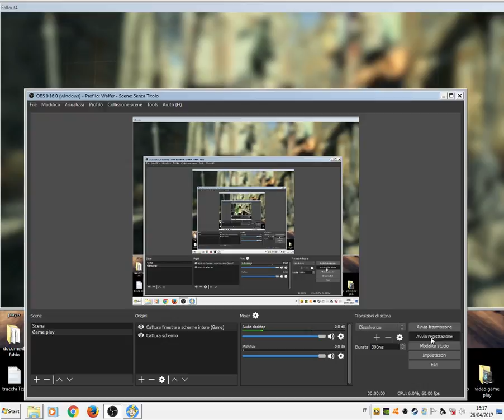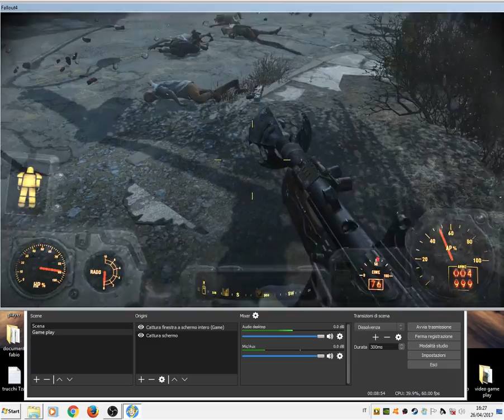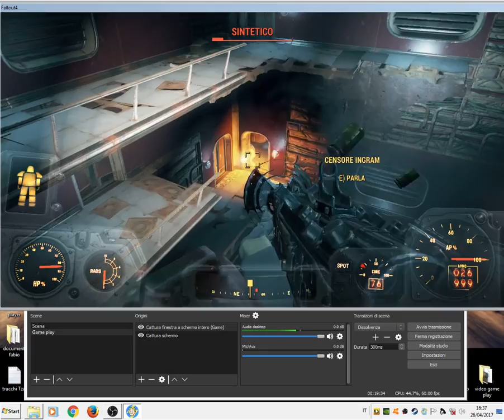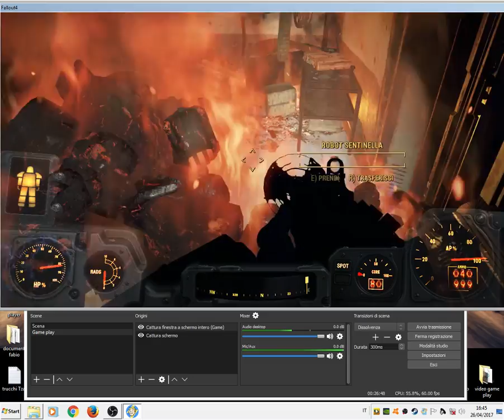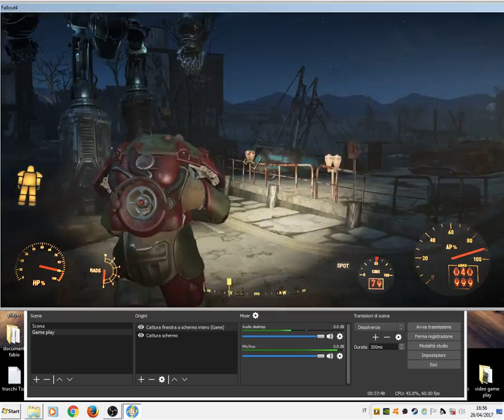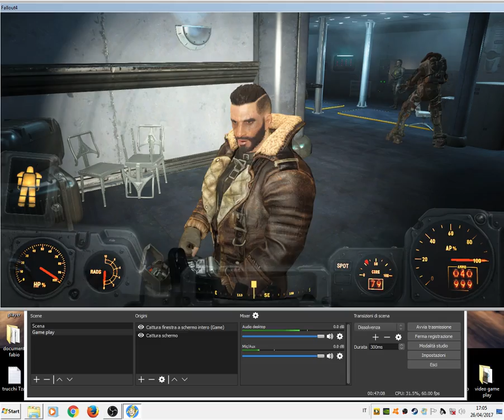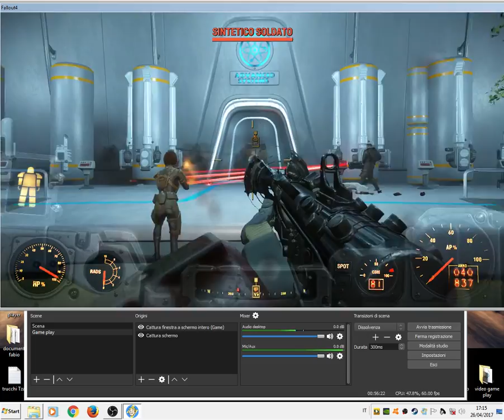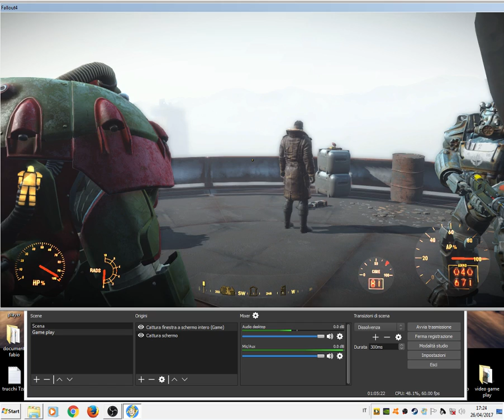FALLOUT 4 Capitolo 26 LA FINE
finiamo fallout 4 e scusate dei disturbi che ho ricevuto durante la registrazione ci sarà un 27° video per scusarmi